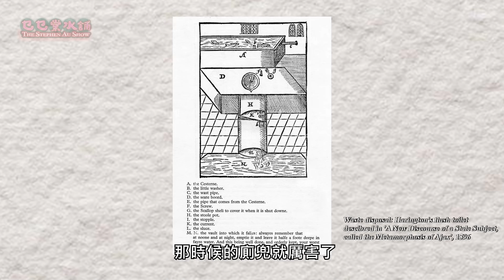【舊香港】中上環百年地下公廁與伊利沙伯女皇一世有關？得男廁冇女廁又點解？｜乜乜棠水舖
係六、七十年代嘅時候
我細細個果陣會係半夜聞到一陣好臭嘅味
你哋知唔知點解？
有啲上左年紀嘅觀眾可能都有親身經歷過
就係倒夜香呀！
不過自從1894年太平山街鼠疫之後
政府終於下定決心整頓衛生
公廁就係由果時誕生㗎啦～

我哋開左會員啦，有你哋嘅加入，我哋就可以活多一日～